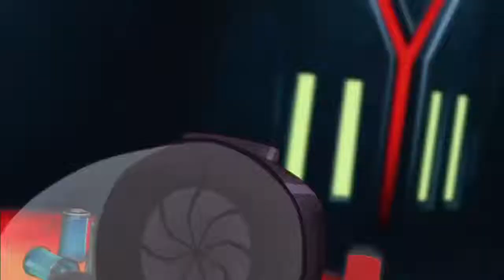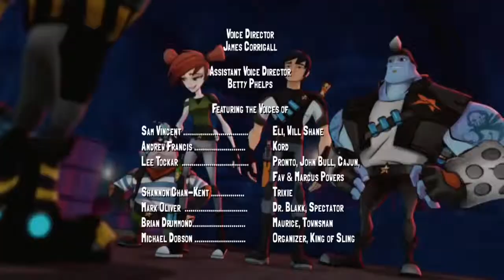Slugterra Episode 02 The World Beneath Our Feet Part 2 in Hindi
Slugterra is a Canadian animated television series created by Asaph Fipke. The series was produced by the Canadian animation studio Nerd Corps Entertainment, a subsidiary of DHX Media. It premiered on Family Chrgd (formerly Disney XD (Canada)) on September 3, 2012 and began broadcasts in the United States the following month.

Since the series' debut, three seasons were broadcast with exactly 13 episodes each, followed by several specials and movies. In September 2014, a fourth season with 13 episodes was announced which includes a fourth movie, Eastern Caverns, which had a theatrical release during August 2015 in Canada[1] and later began airing on TV in Canada as four separate episodes starting January 17, 2016. Season 4 aired from January to April 2016. A fifth movie, Into the Shadows, was released theatrically in August 2016 in Canada, and later began airing on TV in Canada as four separate episodes in October 2016. Since then, there haven't been any upcoming episodes or specials announced; at this point, it is unclear if the series is on hiatus or cancelled.

Several products tied to the series have been released, including action figures and video games.